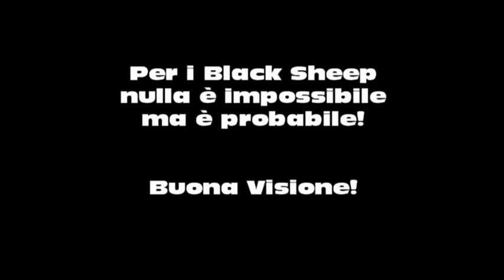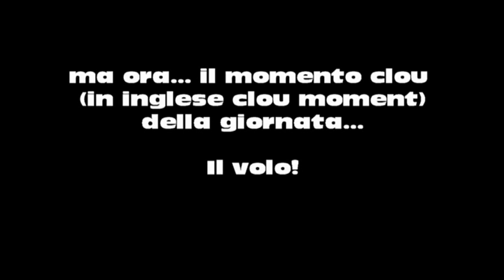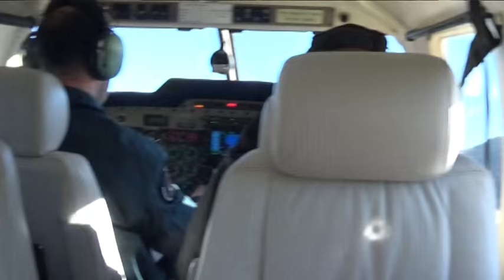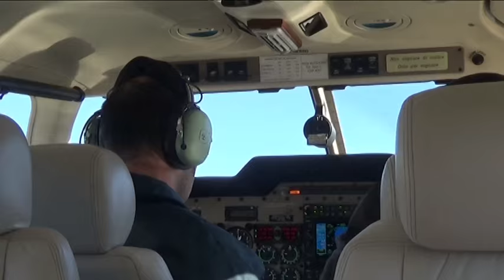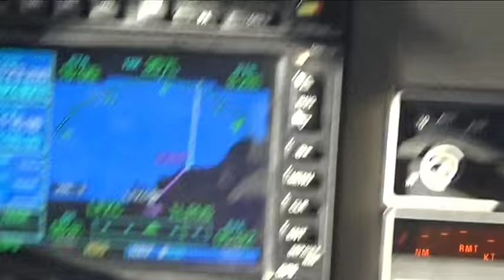Black Sheep Squadron - Episodio 1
Primo Episodio dello Squadrone Aereo VMA-214 "Black Sheep". Calvizia Trips. Dall'Aeroporto "Clemente Pancrazio" di Villanova d'Albenga alla destinazione finale di Santa Carolina di Calvizia!
L'avventura non finisce qui!